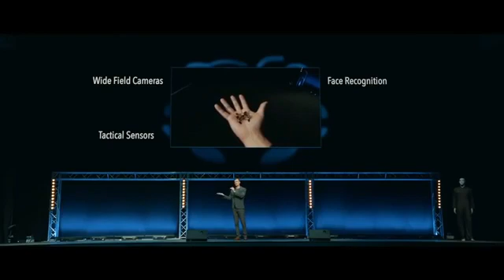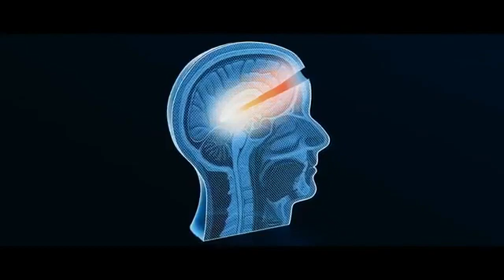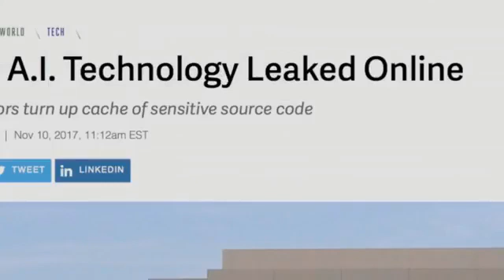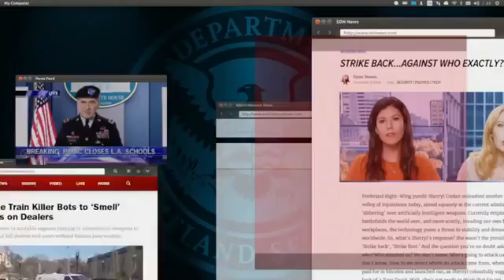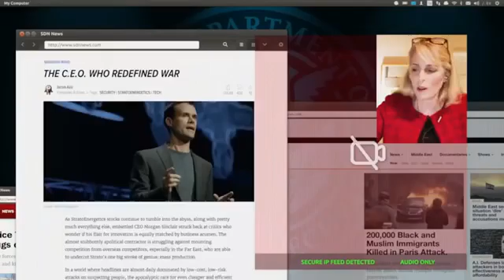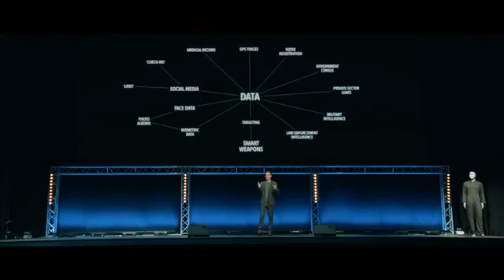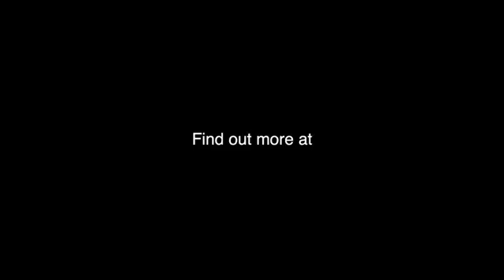Yapay Zeka tarafından kontrol edilen Drone Silah Mini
Mini Drone silah
Future weapon used by intelligence(Mini Drone)